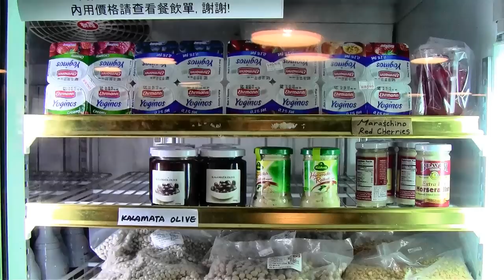Willie's Deli in Tienmu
A great place in Tienmu or a fresh DIY sandwich or some imported food products!